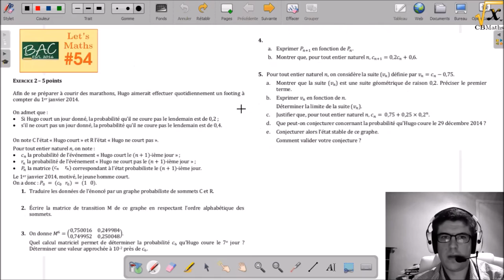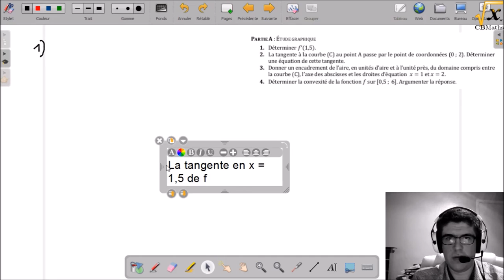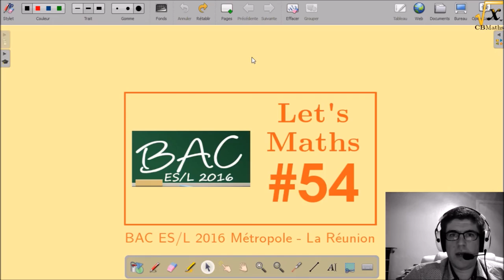LET'S MATHS #54 - BAC ES/L 2016 (Métropole-La Réunion)